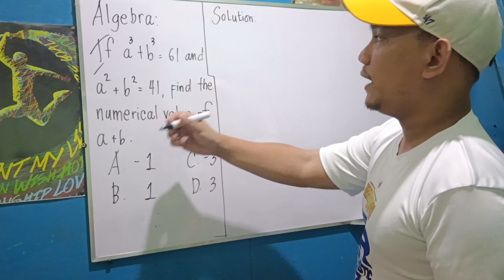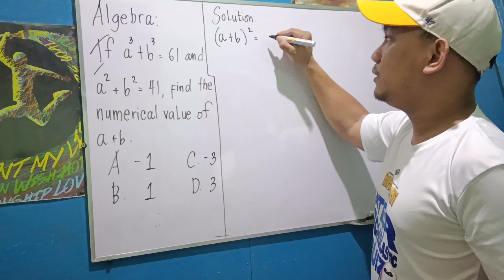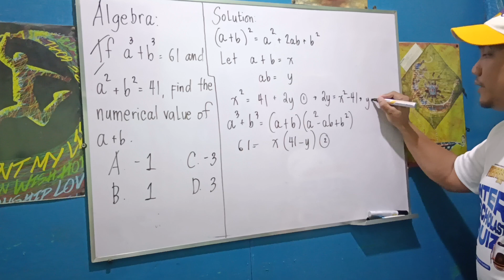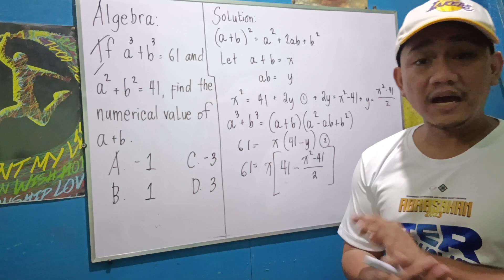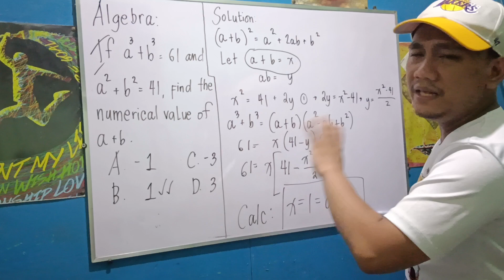Engineering Mathematics: Algebra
If a^3 + b^3 = 61 and a^2 + b^2 = 41, find the numerical value of a + b.